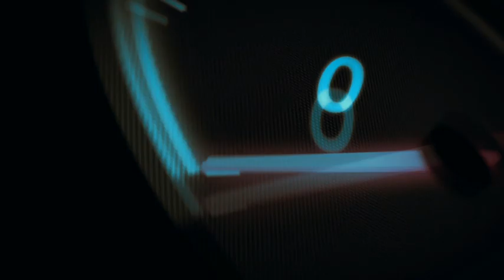Foxwoods Resort Casino 301 Rubbing is Racing Daily Fantasy NASCAR Show New Hampshire 2019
A comprehensive breakdown of the Foxwoods Resort Casino 301 from Louden New Hampshire  by the Rubbing is Racing Daily Fantasy Boys: Sean "Big Poppa" Williams @bigpoppadb8 , Jamie "The L Jet" Liehr @theLJet. Fantasy NASCAR information for Daily fantasy on DraftKings and FanDuel